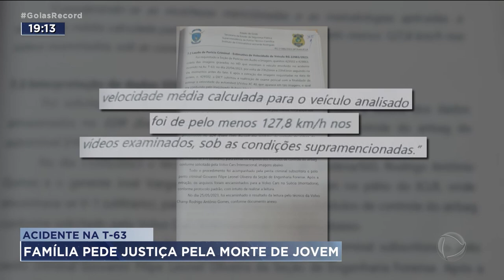ACIDENTE NA AVENIDA T-63: FAMÍLIA PEDE JUSTIÇA PELA MORTE DE JOVEM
A FAMÍLIA DO MOTORISTA DE APLICATIVO MORTO DURANTE O ACIDENTE NA AVENIDA T-63 LUTA POR JUSTIÇA. O LEANDRO  PASSAVA PELO VIADUTO QUANDO UM CARRO DE LUXO EM ALTÍSSIMA VELOCIDADE INVADIU A CONTRAMÃO. O JOVEM  TRABALHAVA DE MOTO POR APLICATIVO. ELE E O PASSAGEIRO MORRERAM.